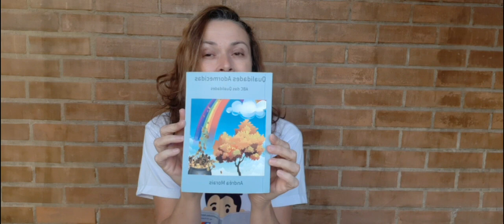SEXTOU PRA QUEM FICA EM CASA